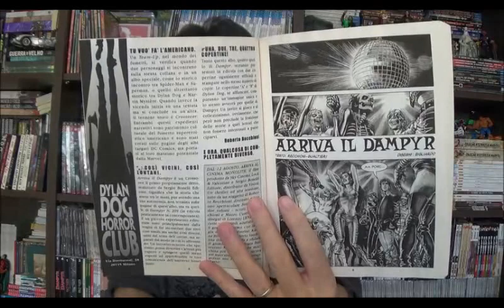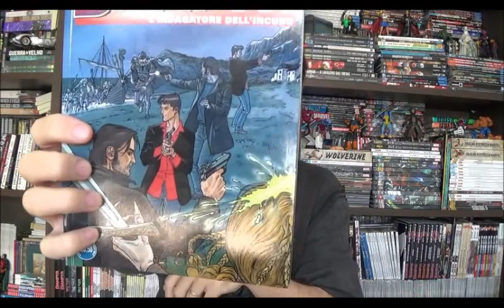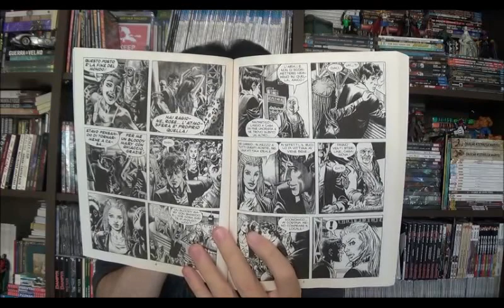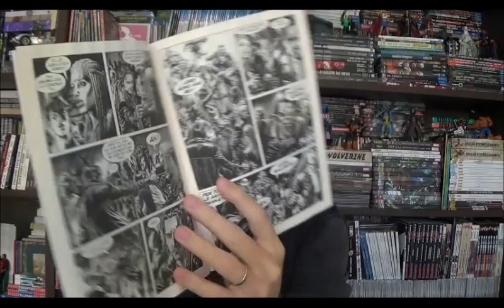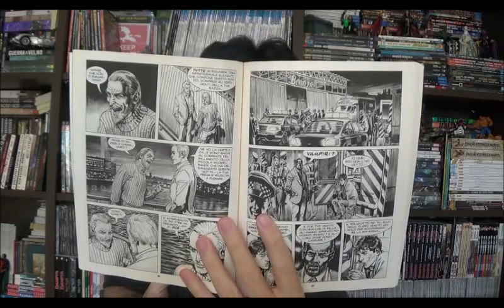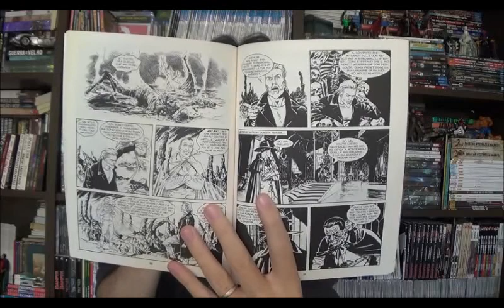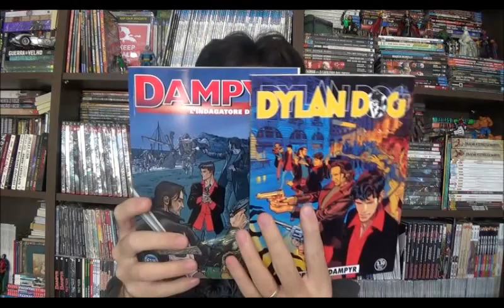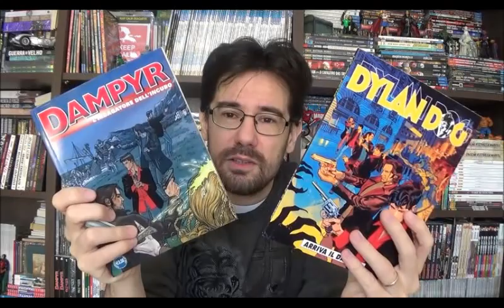Chapéu do Presto Especial - Dylan Dog & Dampyr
Bem-vindos a mais um Chapéu do Presto especial, no episódio de hoje vou falar sobre o primeiro crossover da Sergio Bonelli Editore, o encontro entre o Investigador do Pesadelo com o meio Vampiro caçador de monstros que foi publicado nas edições 371 de Dylan Dog e 209 de Dampyr.

⚠ Link para compras na Amazon

Campinas - SP
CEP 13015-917